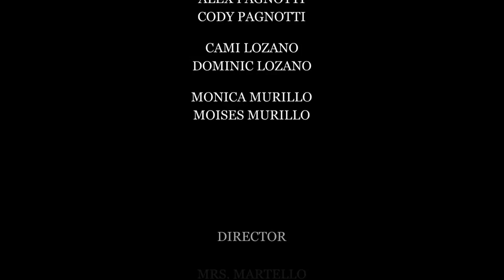Student News March Edition